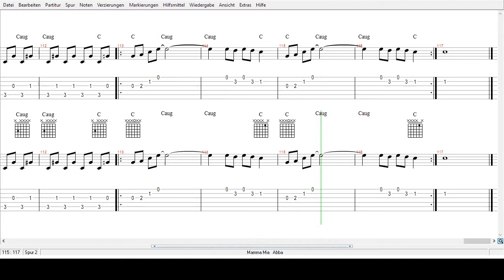Abba - Mamma Mia - Tabs